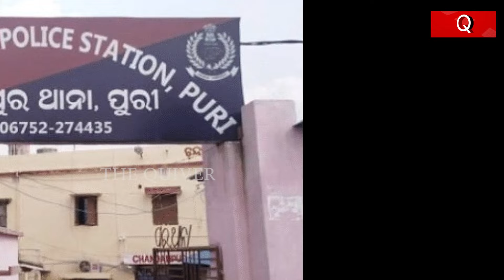Big Threat for Holy city Puri | ବାଣ ଫୁଟିଲେ, ଜୀବନ ଯାଉଛି | The Quiver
ପୁରୀକୁ ବଡ଼ ବିଦ ବୋଲି କୁହାଯାଉଛି । କେହି କେବେ ଭାବି ନଥିବେ ଏହା ଏତେବଡ଼ ବିପଦ ବୋଲି । ହେଲେ ଏହା ଏତେବଡ଼ ବିପଦ ପୁରୀ ପାଣି ହେଲାଣି ଯେ, ବର୍ଷକରେ ୨୮ ଜୀବନ ନେଲାଣି । ତଥାପି ନା ଚେତୁଛନ୍ତି ସରକାର ନା ସ୍ଥାନୀୟ ପ୍ରଶାସନ । ପୂରା ମୁକୁଳା ଛାଡ଼ି ଦେଇଛନ୍ତି । ଫଳରେ ଗୋଟେ ପରେ ଗୋଟେ ଜୀବନ ଯାଉଛି, ଧନ ହାନୀ ବି ହେଉଛି । ଏହି ବିଦ ହେଉଛି ବାଣ । ମାର୍ଚ୍ଚ ରୁ ଅକ୍ଟୋବର ମଧ୍ୟରେ ବାଣ ଫୁଟି ୨୮ଟି ଜୀବନ ଗଲାଣି ।